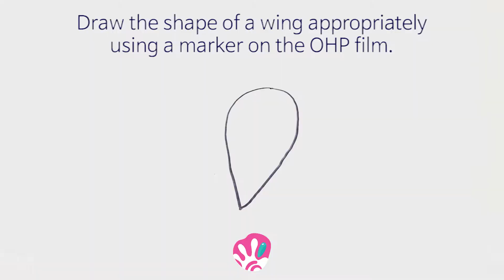Making a Toucan with Foam clay